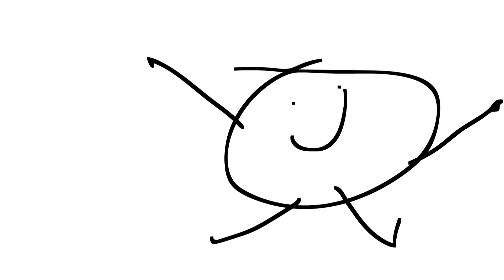os 2 (not so moo)